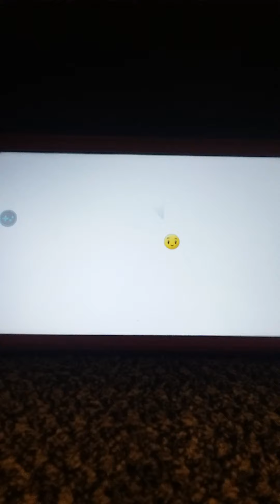pinata party day 2